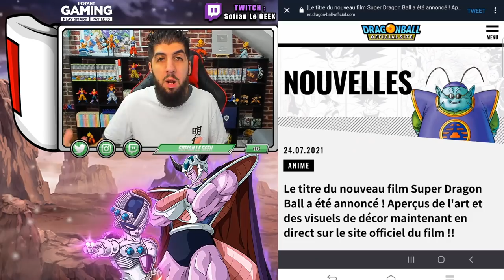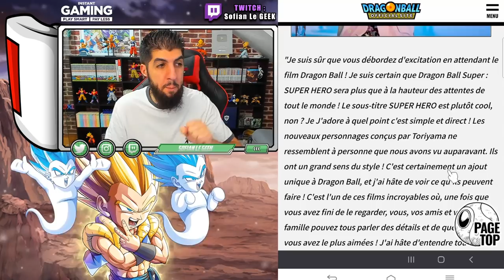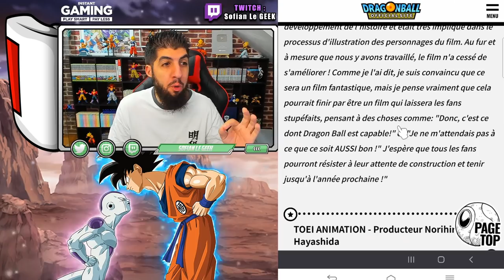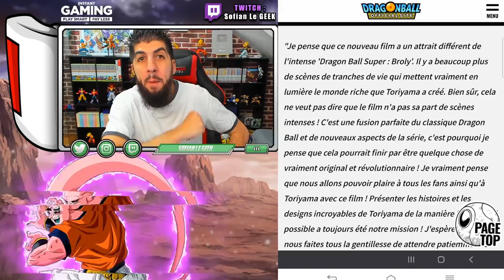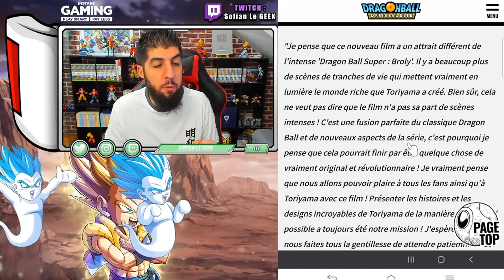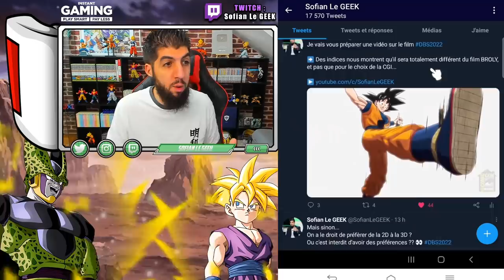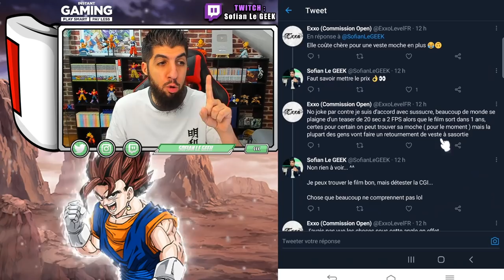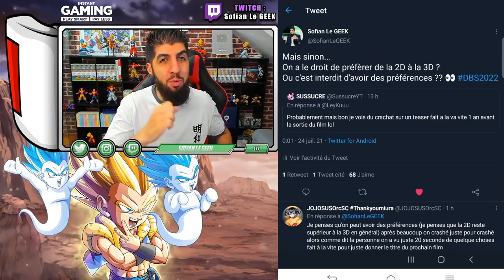NOUVEAUX INDICES DU FILM DRAGON BALL SUPER SUPER HERO 2022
Voici de nouveaux indices sur le prochain film DragonBallSuper SuperHero 2022